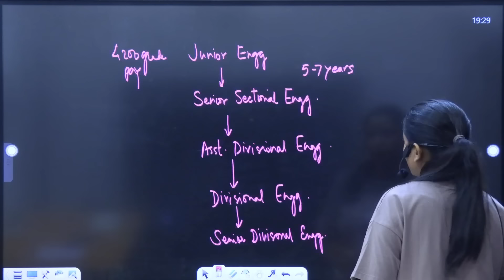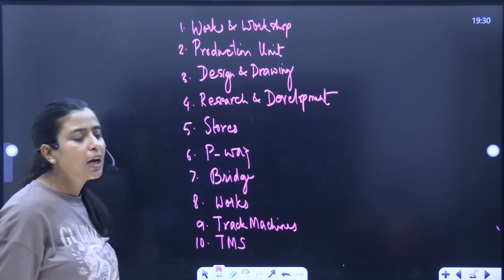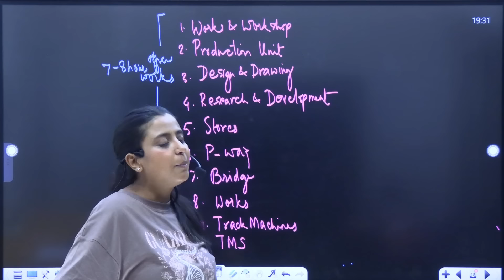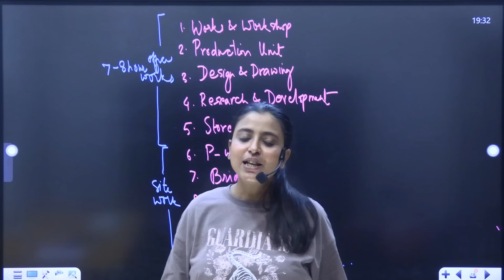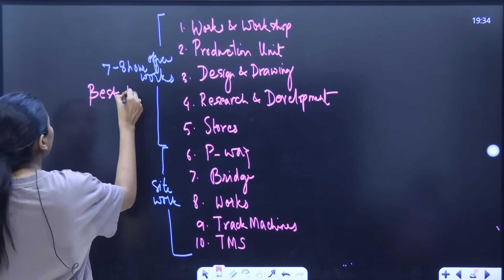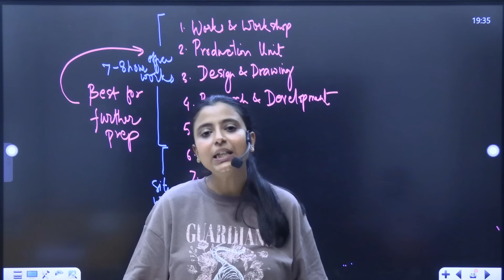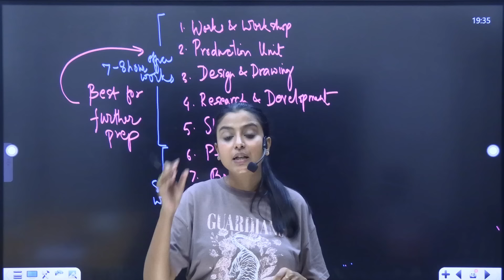MY TOP 5 DEPARTMENT PREFERENCE IN RRB-JE!!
PAIN OF DISCIPLINE OR PAIN OF REGRET. The choice is yours.
Start a new journey of success with Tanuja Singh Parmar. "This Course gives you the access to top-notch guidance, detailed live sessions and comprehensive study material, all made for you to give your best possible shot of life and change its trajectory"

Steps for ANDROID Users:
Step1: Tap to Register.
Step2: Fill out your information, and then Register.
Step3: Now login and fill your information.
Step4: Go to Paid Course, you will find two course.

Steps for Pc/Laptop.
Step1: Click on Signup in the right-top corner.
Step3: Then fill out your information, and then click on signup.
Step4: After that, if you are not logged in, click on login in the top right corner.
And if you don't see the login or signup option, that means you are logged in.
Step5: Login with a password or OTP
Step6: Click on view details, and there you can buy the HAR MAIDAAN FATEH Course.

Step4: After that, download My Coaching App by AppX on your iOS device from the app store. After that, open the app, and enter the Organization ID:  9574190. Fill in the same Email or Mobile Number that you entered while creating an account on the website.
Step5: Go to Courses, and there you can see the HAR MAIDAAN FATEH Course, and from there you can purchase the course.